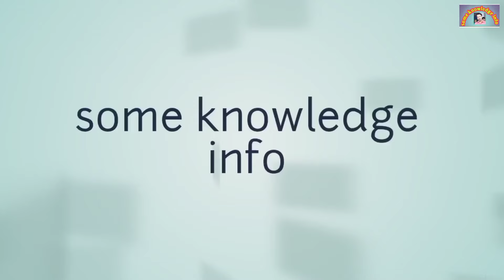moon distance from earth || chaand zameen se kitna dur hai || chaand zameen se kitna bara hai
zameen se chaand kitni doori par hai
aur chaand zameen se kitna bara hai
aur chaand py sooraj nikalta hai ya nhi
aur waqy mei insaan chaand py gaya hai..

chand aur suraj
chand kitna dur hai
chand kitna bada hai

Photos,Videos, images or Clips used from youtube or
used for commenchanniticism,news reporting or
education for transformative use
Ragards:
some knowledge info